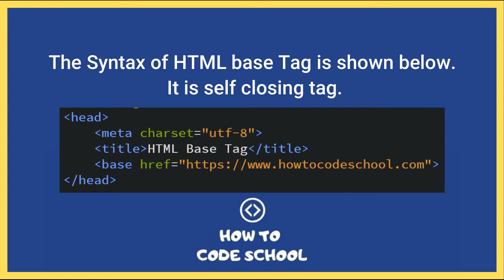HTML BASE TAG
HTML base Tag defines a base URL for all the links on the HTML Document or Web Page.